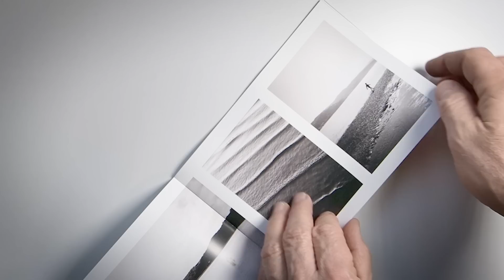Ilford Pan F Plus | Hasselblad 500C/M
Songs used this episode...